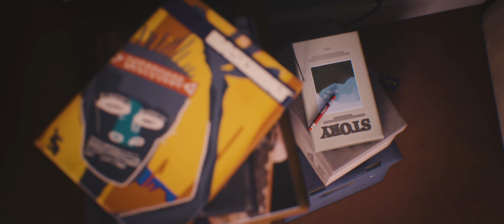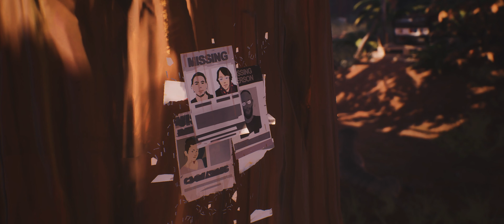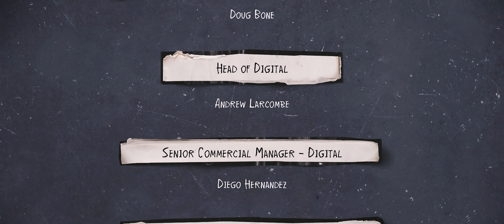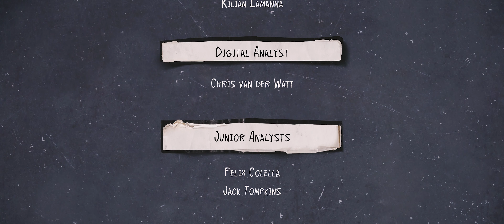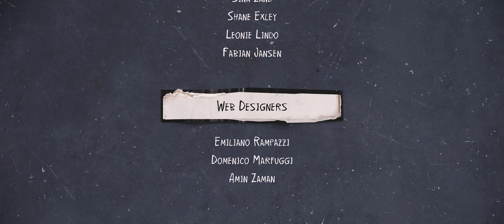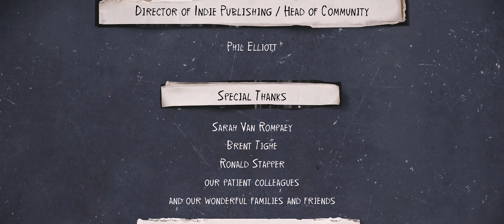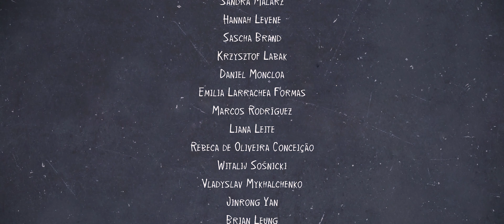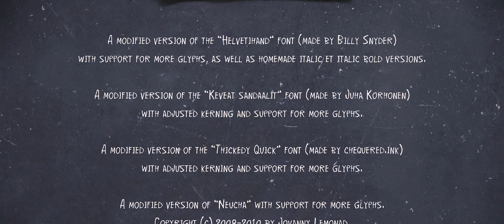荒芜之地 | 游戏电影 | 奇异人生2